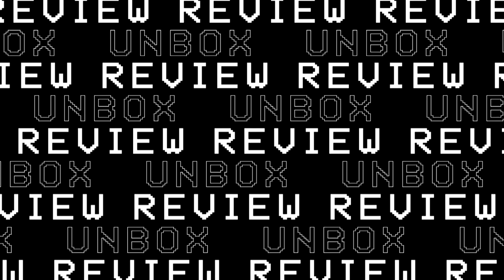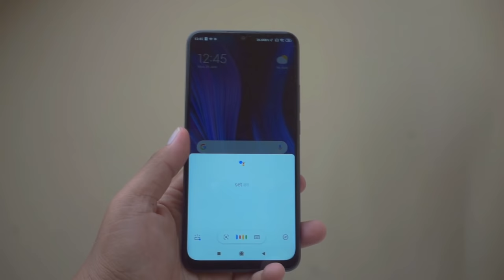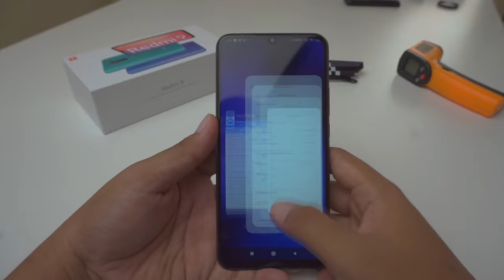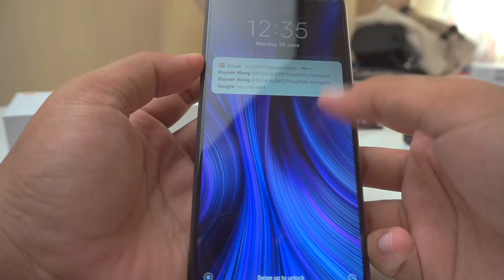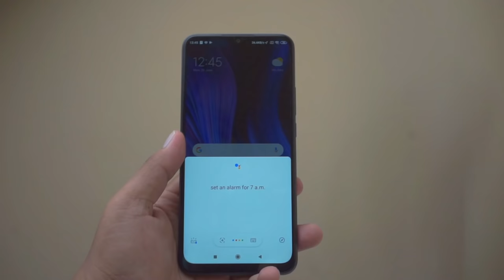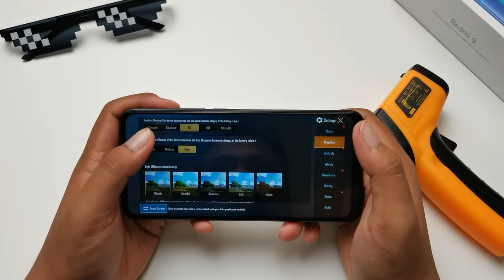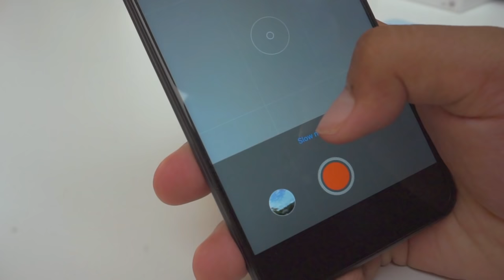[REVIEW] REDMI 9 Phone 2020 Paling Berbaloi Bawah RM500???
Redmi 9 merupakan sebuah peranti yang paling dinanti nantikan disebabkan oleh spesifikasi yang sangat menarik dan harga yang agak murah iaitu RM499.Jadi adakah berbaloi untuk dapatkan satu? Adakah boleh Redmi 9 menjalankan gaming dan macam mana prestasi kamera Redmi 9 Malaysia ini? Jom kita review Redmi 9